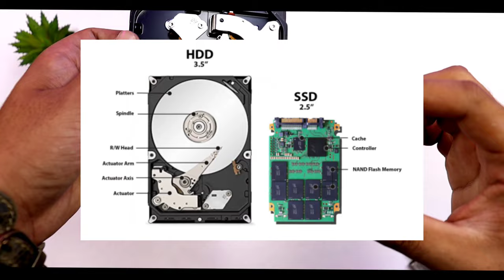What Is Inside A Hard Disk || Hard Disk Teardown || Where DATA stores? 🔥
Get Unique Mobile Skins
Gadget For You 👇👇👇

Note: Don't Try This With Your Hard disk This can damage your Hard disk.
In this video we will see what is inside a hard disk, where our data stores in hard disk.

Let Me Know What Do You Think About This 😅
Comment Your Queries I Will Try To Answer Them .

This video is just made for educational and entertainment purpose only.

Keep Enjoying,Keep Supporting